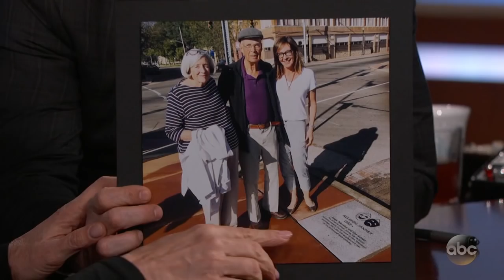Allison Janney on I, Tonya Oscar Nomination and Meeting William & Kate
Allison talks about meeting William and Kate at the BAFTA Awards in London, being nominated for an Oscar for I, Tonya, writing acceptance speeches, playing Tonya Harding's horrible mother LaVona Golden in the film, working with a parrot, and being honored in her hometown of Dayton, Ohio.